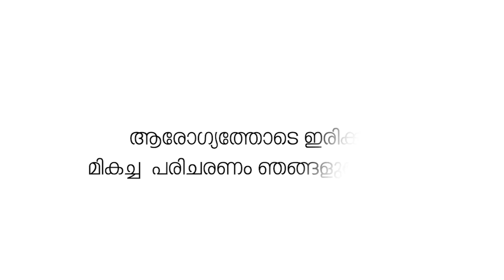സംസ്ഥാന സ്‌കൂൾ കായികമേളയ്ക്കു മുന്നോടിയായുള്ള ദീപശിഖാപ്രയാണത്തിന് ജില്ലയിൽ സ്വീകരണം നൽകി